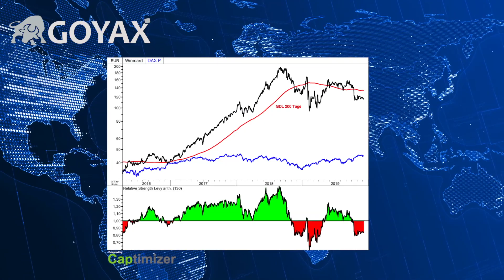Wirecard - Anleger brauchen starke Nerven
In aktuellen Zeitungsberichten wird Wirecard wieder dem Vorwurf der Bilanzfälschung konfrontiert